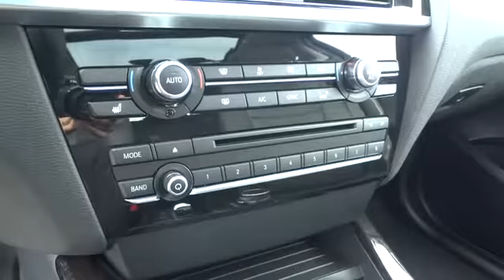2015 BMW X3 San Francisco, San Jose, Oakland, Marin, bay area, CA 36840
2015 BMW X3

FINELINE ANTHRACITE WOOD TRIM -inc: Pearl Gloss chrome highlight, Speed Sensitive Rain Detecting Variable Intermittent Wipers w/Heated Jets|Leatherette Door Trim Insert|Leatherette Gear Shift Knob|Sport Leather Steering Wheel|Hands-Free Bluetooth & USB Audio Connection|Radio: Anti-Theft AM/FM Stereo|Power Front Bucket Seats w/Driver Seat Memory -inc: 8-way power adjustable front seats|SensaTec Leatherette Upholstery|Full-Time All-Wheel Drive|4-Wheel Disc Brakes w/4-Wheel ABS Front And Rear Vented Discs Brake Assist Hill Descent Control Hill Hold Control and Electric Parking Brake|Tire Specific Low Tire Pressure Warning